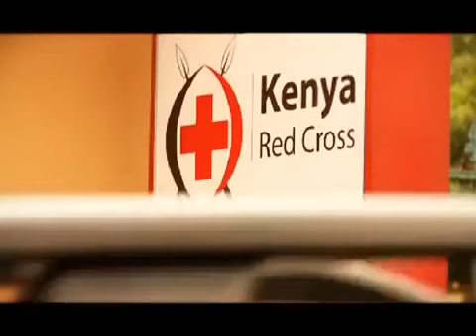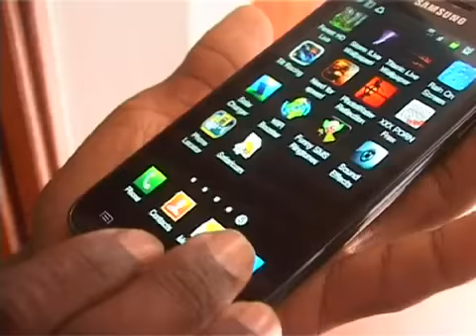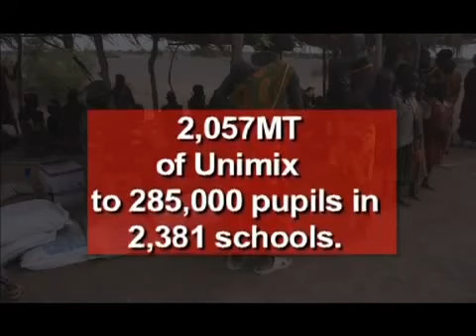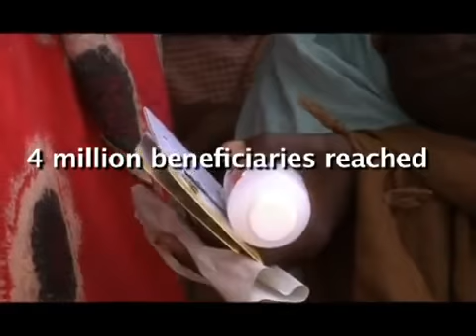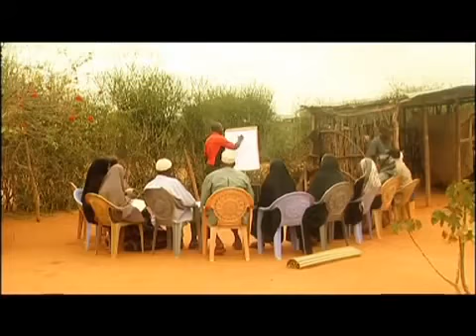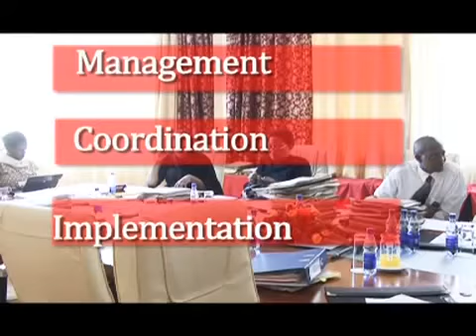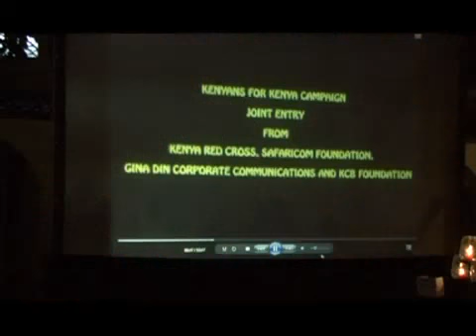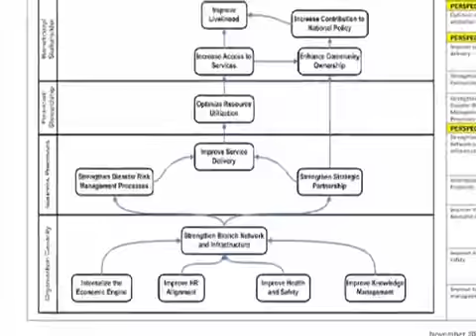Good to Great 2012